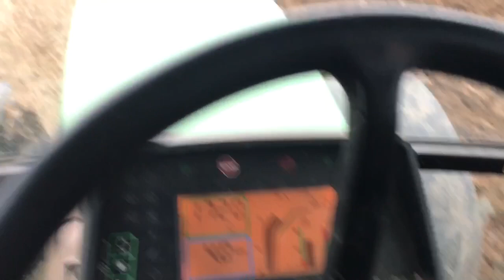John Deere 7700 Ploughing, 7 Furrow Reversible Dowdeswell DP7 F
Buckinghamshire England February 2017